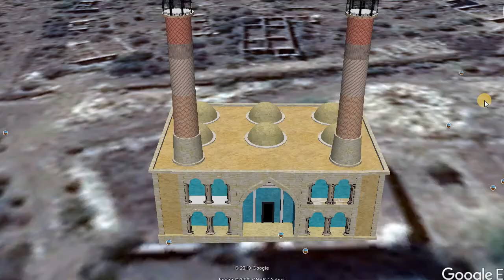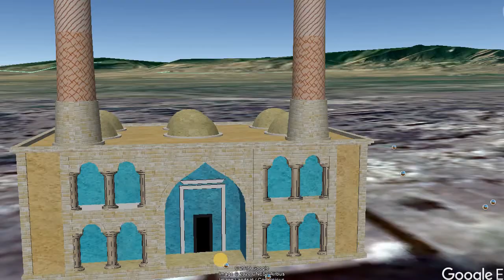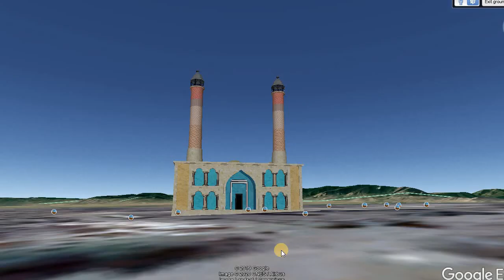Agdam Məscidi.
Agdam şəhərinin  Cümə Məscidini Bəzəkli göstəriblər.